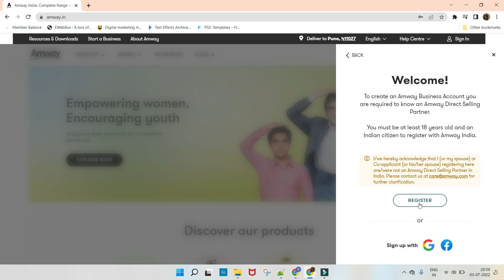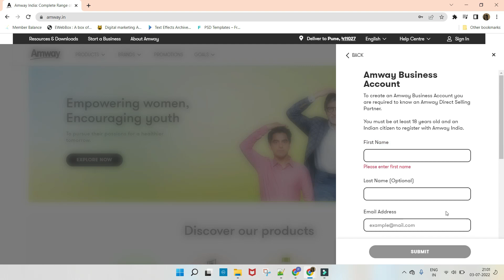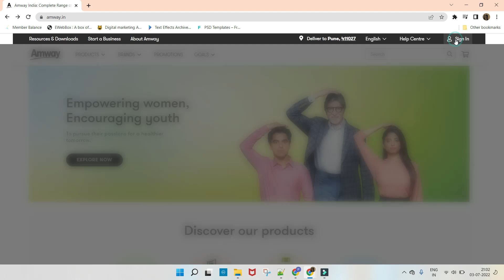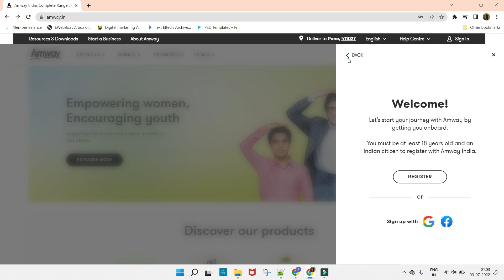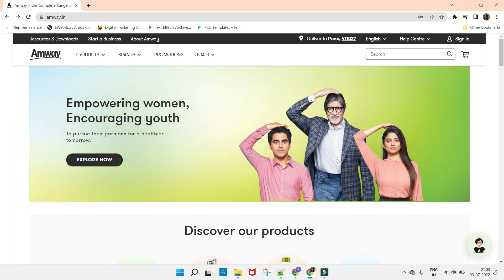How To Register As ADS Partner Or PC | Amway New Website Registration Process 2022 | AmwayPratik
✅Can use my ADS Number for Registering in my Team: 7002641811

Topics Covered:
How To Register As ADS Partner Or PC,
Steps To Register As ADS Partner Or PC,
Amway New Website Registration Process 2022

✅Start your own online business from scratch in just 27 days Without any investment!:

Mic I Recommend :
Boya ByM1Mic

Books That Inspire Me :
Bhagvad Gita As It Is English
How I Raised Myself From Failure To Success In Selling
The Secret English Version
The Secret Hindi Version
The Magic of Thinking Big
How to Win Friends and Influence People

Tools:
MAONO AU-PM461TS Condenser USB Mic for PC, YouTube Recording